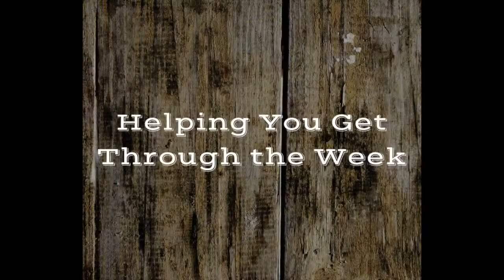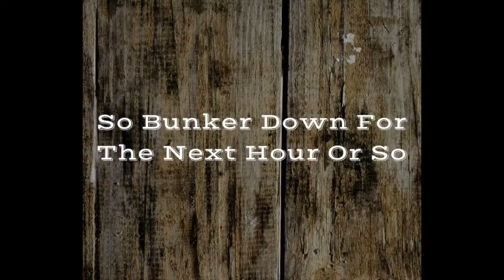Welter Wednesday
Dave is back this week for the next Wellte Wednesday episode. Please say hi and throw your requests at us.